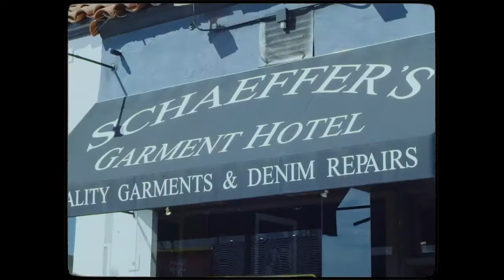JASON MOMOA & HIS JEANS BY ROBERT SCHAEFFER